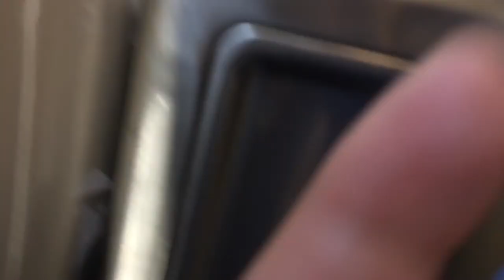Metro Train to Santa Monica Beach